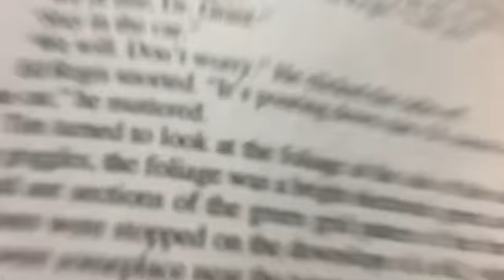My Movie 4